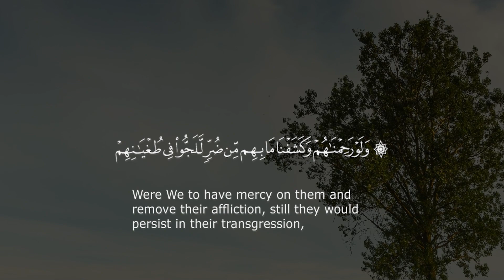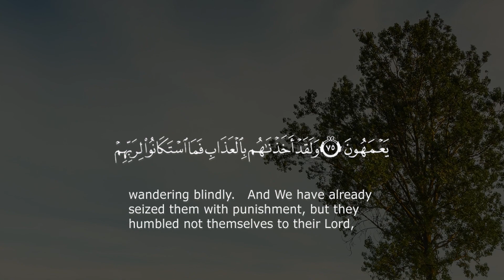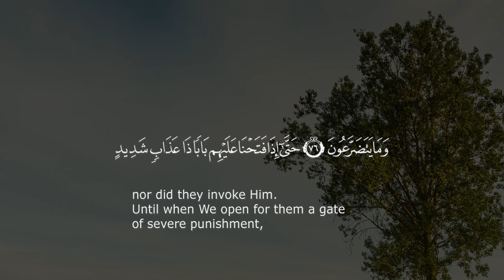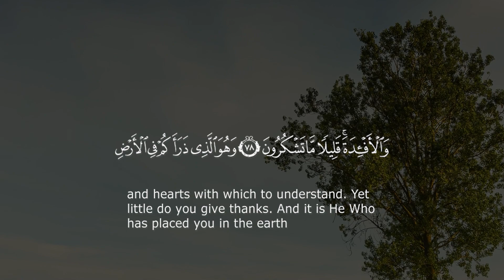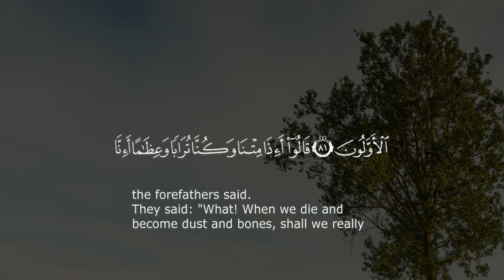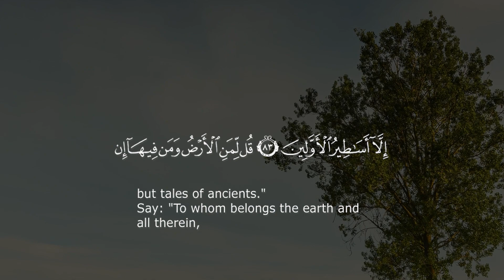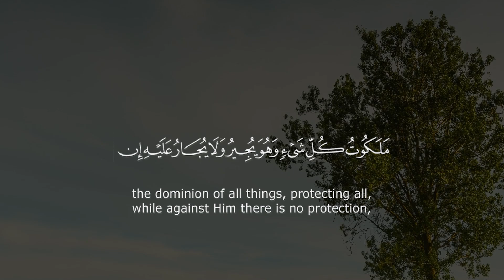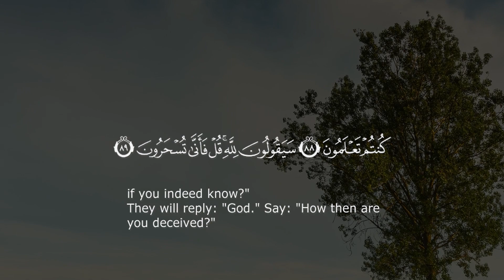قل لمن الأرض ومن فيها | من سورة المؤمنون 6